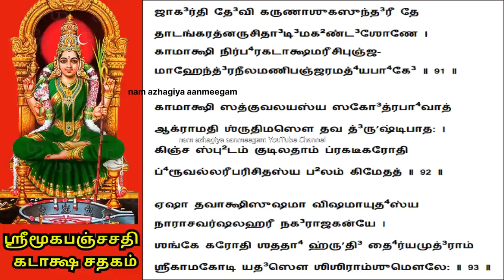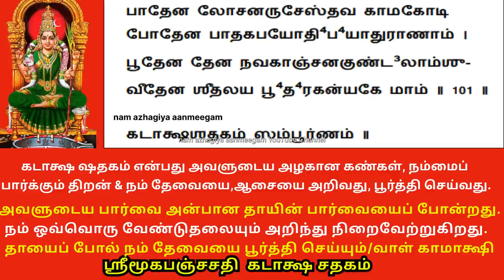ஆடி மாதத்தில் ஒரு முறை சொல்ல தாயைப் போல் நம் தேவையை பூர்த்தி செய்வாள் காமாக்ஷி Mooka Pancha Shati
Kataksha Shatakam is all about Her gorgeous eyes, Her ability to see us, to see through us and know our every need. Her gaze is like a loving mother's. She is Kāmākshi, one whose gaze fulfils every desire. She will ensure we get what we need until we want no more.

கடாக்ஷ ஷதகம் என்பது அவளுடைய அழகான கண்கள், நம்மைப் பார்க்கும் திறன், நம் மூலம் பார்ப்பது மற்றும் நம் ஒவ்வொரு தேவையையும் அறிந்து கொள்வது. அவளுடைய பார்வை அன்பான தாயின் பார்வையைப் போன்றது. அவள் காமாக்ஷி, அவளுடைய பார்வை ஒவ்வொரு ஆசையையும் நிறைவேற்றுகிறது. நாம் விரும்பாத வரை நமக்குத் தேவையானதைப் பெறுவதை அவள் உறுதி செய்வாள்.
Important verses
படிப்பையும் பணத்தையும் சேர்ந்தே அருளும் காமாக்ஷி: (to get knowledge and prosperity)

क्षीराब्धेरपि शैलराजतनये त्वन्मन्दहासस्य च
श्रीकामाक्षि वलक्षिमोदयनिधेः किञ्चिद्भिदां ब्रूमहे ।
एकस्मै पुरुषाय देवि स ददौ लक्ष्मीं कदाचित्पुरा
सर्वेभ्यो‌sपि ददात्यसौ तु सततं लक्ष्मीं च वागीश्वरीम् ॥

க்ஷீராப்³தே⁴ரபி ஷைலராஜதனயே த்வன்மந்த³ஹாஸஸ்ய ச
ஸ்ரீகாமாக்ஷி வலக்ஷிமோதயநிதே⁴: கிம்சித்³பி⁴தா³ம் ப்³ரூமஹே |
ஏகஸ்மை புருஷாய தே³வி ஸ த³தௌ³ லக்ஷ்மீம் கதாசித்புரா
ஸர்வேப்⁴யோ‌sபி த³தா³த்யஸௌ து ஸததம் லக்ஷ்மீம் ச வாகீஷ்வரீம் ||

பந்த பாசங்களிலிருந்து விடுபட (தினம் மூன்று ஆவர்த்தி): (to get dispassion)

नीलोत्पलप्रसवकान्तिनिर्दशनेन कारुण्यविभ्रमजुषा तव वीक्षणेन ।
कामाक्षि कर्मजलधेः कलशीसुतेन पाशत्रयाद्वयममी परिमोचनीयाः ॥

நீலோத்பல பிரஸவகாந்தி நித³ர்சநேன
காருண்யா விப்ரமஜூஷா தவ வீக்ஷணேன |
காமாக்ஷி கர்மஜலதே⁴: கலஷீஸுதேன
பாஶத்ரயாத்³ வயமமீ பரிமோசனியா: || (கடாக்ஷ சதகம் 82)

ஞானம் பெற (தினம் மூன்று ஆவர்த்தி): (to attain wisdom)

यावत्कटाक्षरजनीसमयागमस्तेकामाक्षि तावदचिरान्नमतां नराणाम् ।
आविर्भवत्यमृतदीधितिबिम्बमम्ब संविन्मयं हृदयपूर्वगिरीन्द्रशृङ्गे ॥

யாவத்கடாக்ஷ ரஜநீ ஸமயாக³மஸ்தே
காமாக்ஷி தாவத³சிராந்நமதாம் நராணாம் |
ஆவிர்ப⁴வத்யம்ரு’ததீ³தி⁴தி பி³ம்ப³மம்ப³
ஸம்வின்மயம் ஹிருத³ய பூர்வ கி³ரீந்த்³ர ஶ்ரு’ங்கே³ || (கடாக்ஷ சதகம் 97)